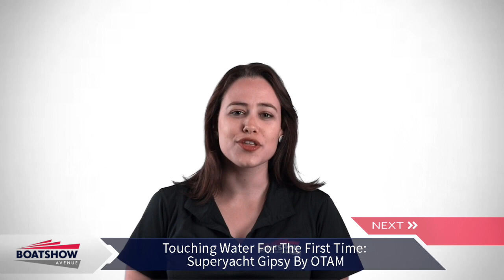PALMER JOHNSON'S 170 Sport Yacht Docks, Superyacht GIPSY Set For Monaco World Debut & much more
This is Morgane with your daily marine news.

Construction has begun on CRN's first 50 metre Superconero yacht at the yard's Ancona facility. The hull has recently been moved so that systems installation and superstructure assembly can begin.

The 35 metre OTAM SD35 superyacht Gipsy - the first in the Italian yacht builder’s Custom Range - has now been launched ahead of its world debut at the Monaco Yacht Show 2016.

The third hull of Palmer Johnson’s PJ 170 SportYacht range arrived in the Mediterranean this week. The 52 metre yacht was launched in 2015 as the last vessel to be completed at Palmer Johnson’s Sturgeon Bay facility in the U.S.A, from where she was transported to Dania, Florida, for final outfitting at the end of last year.

This guy is an absolute SAVAGE! Along with a bunch of unneeded anxiety, this guy gave me a new respect for the stupidity it takes to pull off a stunt like this and not ending up like Prestige Worldwide.

Join Boat Show Avenue to browse new boats daily and visit thousands of other types of boats.